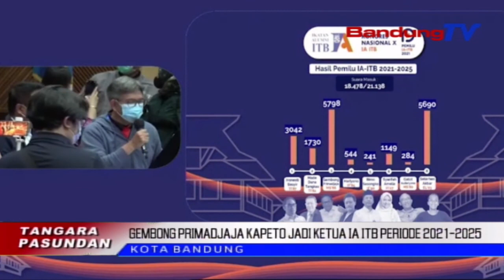Gembong Primadjaja Kapeto Jadi Ketua IA ITB Periode 2021-2025 | TP | BANDUNGTV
TP | BANDUNGTV | ASTRI CAHYANI | Ikatan Alumni Institut Teknologi Bandung Atawa IA ITB, Ngokolakeun Kongres Nasional Kasapuluh, Anu Dipaju Sacara E-Voting, Di Balai Besar Pertemuan Ilmiah ITB, Kota Bandung, Poe Juma’ah Tur Sabtu Nu Anyar Kaliwat. Eta Alumni Teknik Mesin Sarebu Salapan Ratus Dalapan Puluh Genep, Gembong Primadjaja Kapeto Minangka Ketua Ikatan Alumni Atawa IA ITB Periode Dua Rebu Dua Puluh Hiji—Dua Rebu Dua Puluh Lima, Ngaganti Kapamingpinan Saacanna, Ridwan Djamaluddin.